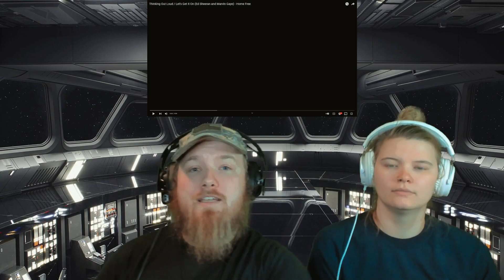Thinking Out Loud / Let's Get It On (Ed Sheeran and Marvin Gaye) - Home Free REACTION!!! W/Destiny!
Fan Mail?